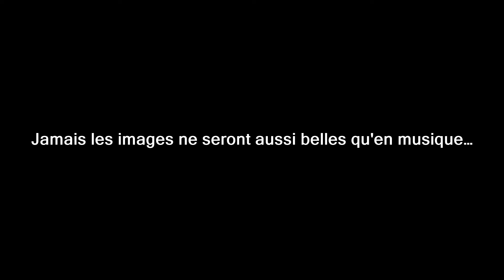QUELQUE PART À... BAS-EN-BASSET !